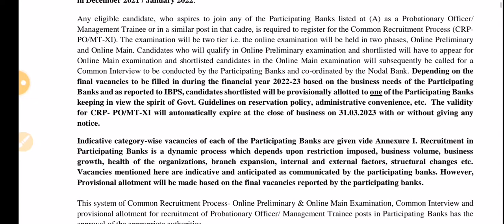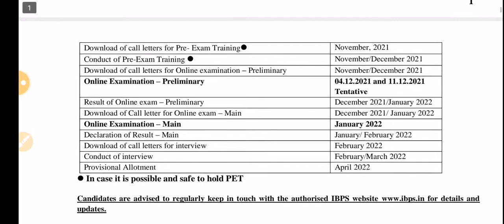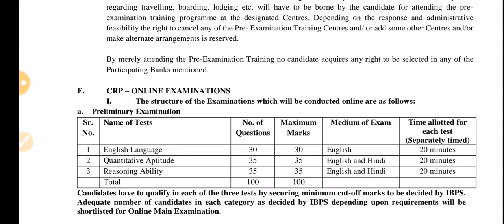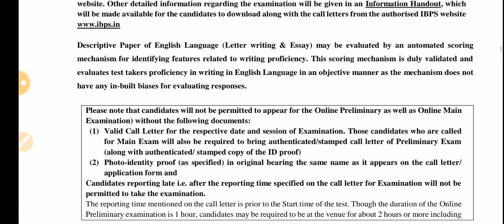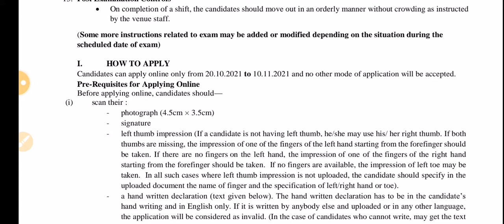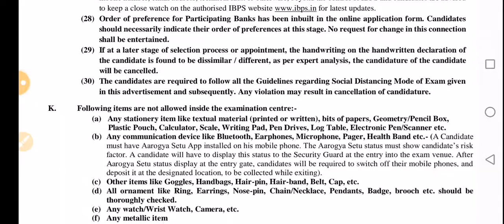INDIAN OVERSEAS BANK RECRUITMENT 2021 | 💥 35,500 Salary | 4000+ vacancies|Permanent Government job